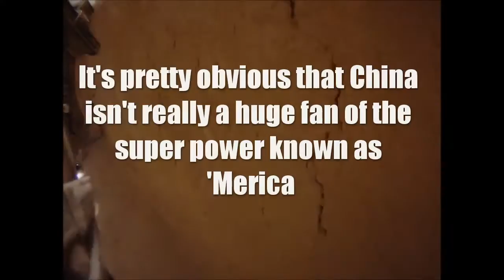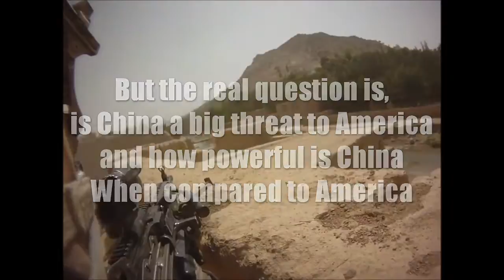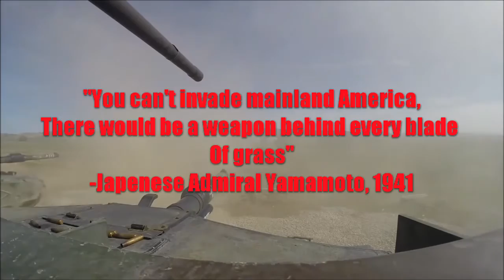American Marines VS Chinese PLR (America VS China)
| Remember, SemperFI